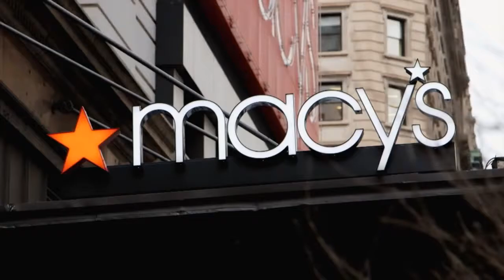Lola Ogunnaike Hits the Catwalk for Super Bowl XLVIII